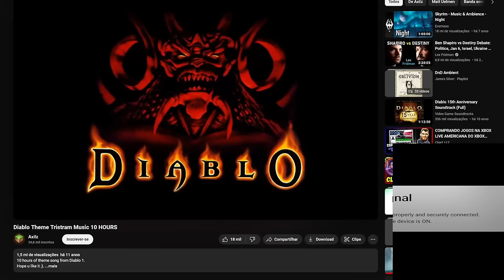Governo Pisando no Pequeno Produtor !